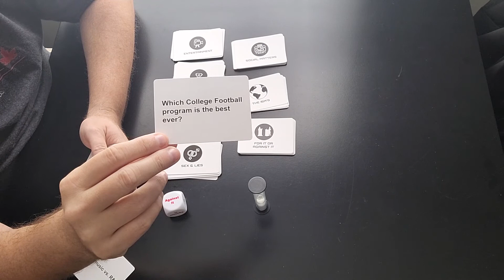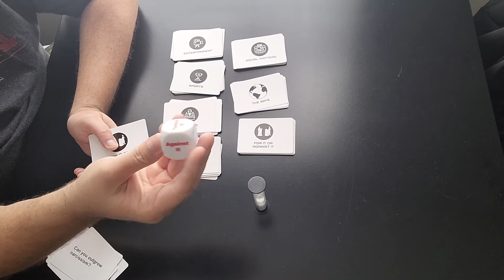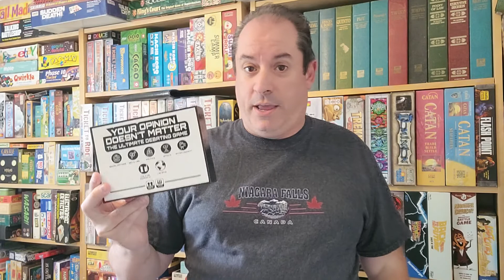Episode #219 - Your Opinion Doesn't Matter (2022)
This is a great debating game that consists of 7 categories to choose from!  After you choose who you would like to debate with, you both have 30 seconds to plead your case and the majority of the vote wins the card!  The first player to 4 cards wins the game!  I hope you enjoyed the episode and HAPPY GAMING!